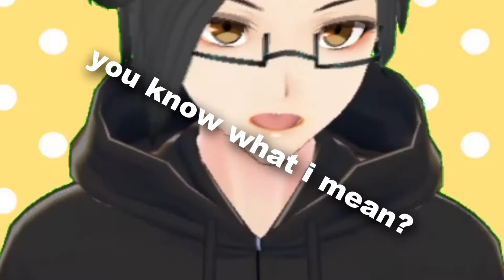Welcome to my channel! Here's a bit of introduction of me and what i do.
A little bit of intro to what I do and brief of my personality.

Software used
-OBS studio
-3tene
-Vroid studio